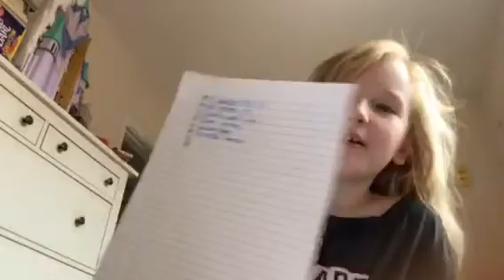THE FREE GIVEAWAY 🙂